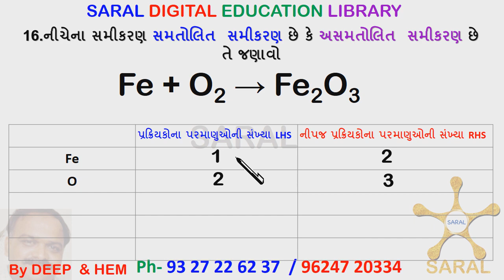15 CH 1 10 SCI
22 SAMIRPARK
SUBHANPURA VADODARA -UTRAJ
સરલ શિક્ષણ તમારા હાથમાં
 સરલ શિક્ષણતમારા આંગળીના ટેરવા પર
 સરલ શિક્ષણ તમારી ગતિ એ
 સરલ શિક્ષણ તમારા સમયે
 સરલ શિક્ષણ વધુ સ્વતંત્ર